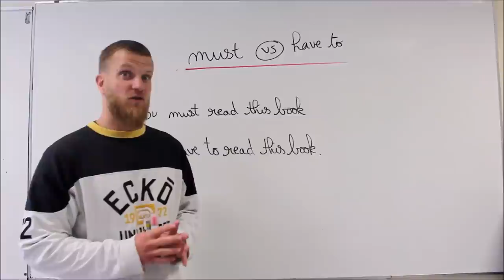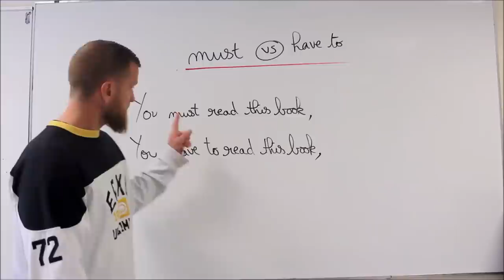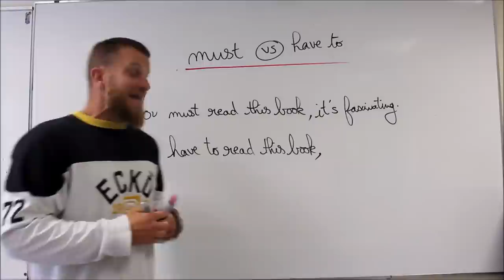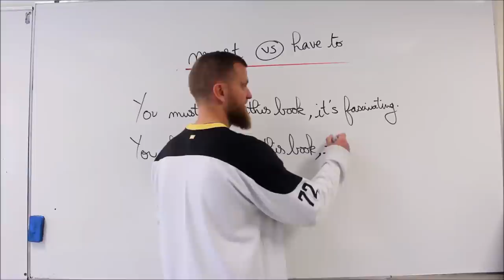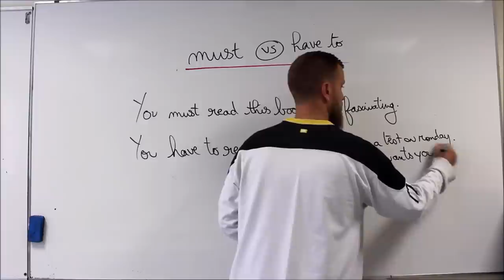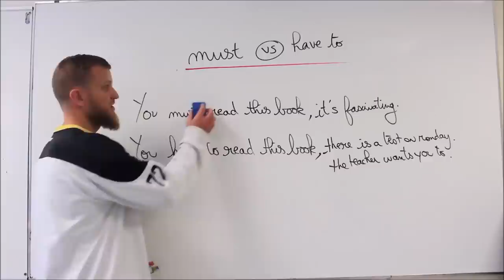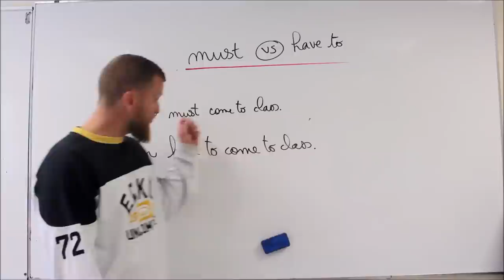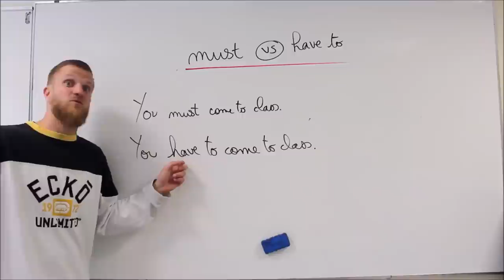Must ou have to, comment ne plus se tromper?